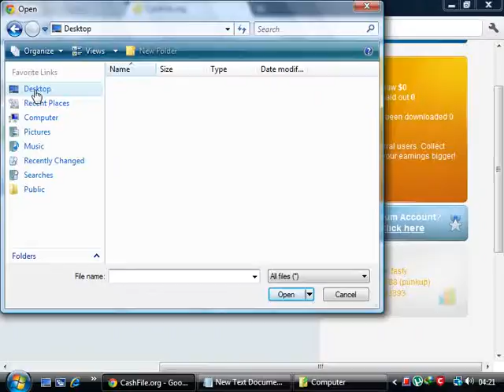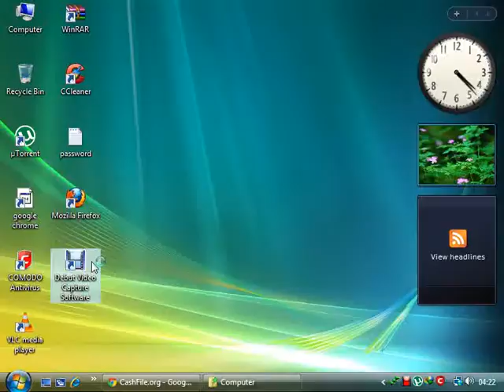how to make money